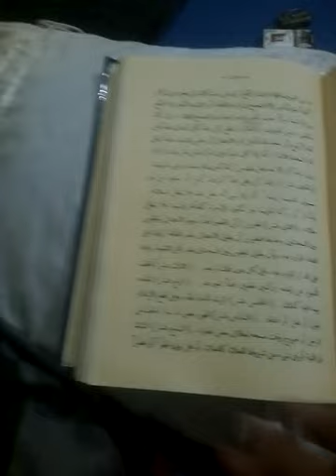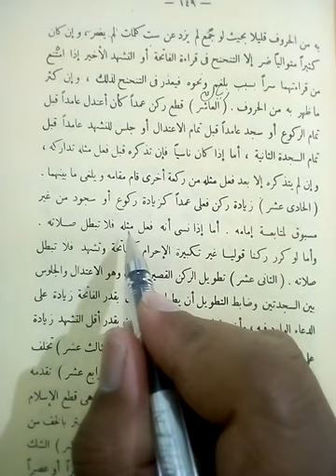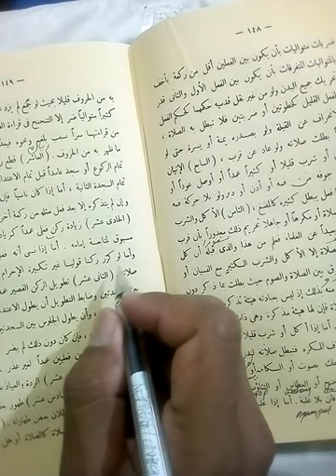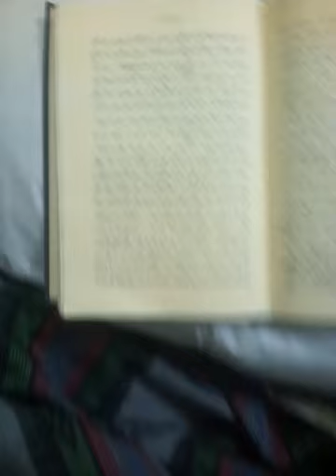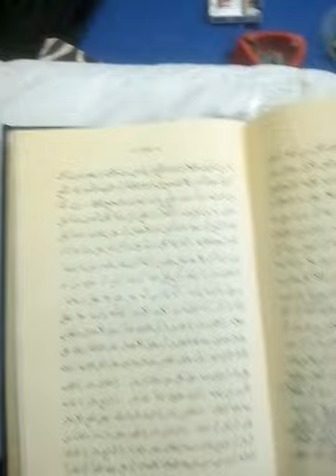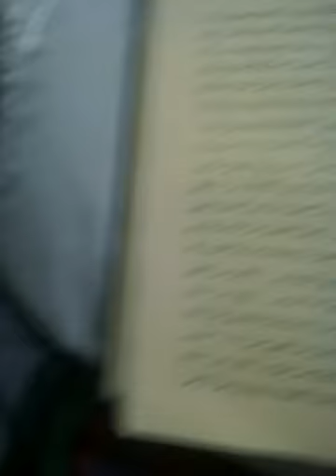30 November 2019